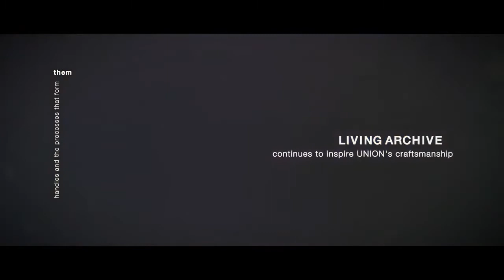Milano Design Week 201 | One Design | One Handle